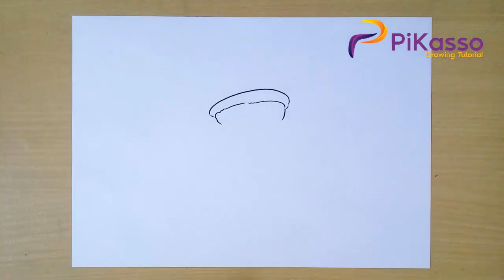How to Draw Santa Claus Easy